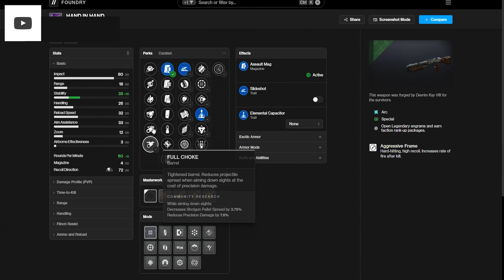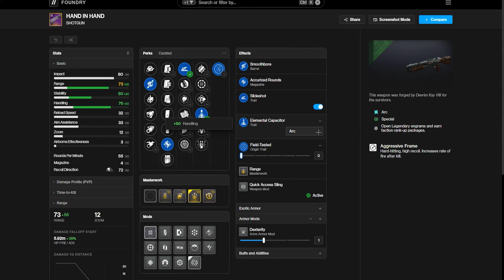A arma que mais me surpreendeu essa temporada...| Destiny 2 Queda da Luz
A arma que mais me surpreendeu essa temporada...| Destiny 2 Queda da Luz, Galera nesse vídeo vou estar mostrando para vocês a escopeta que veio come essa temporada "De Mãos Dadas", se vocês gostarem e quiserem mais vídeos de destiny 2 aqui no canal deixem o like, se inscrevam e comentem para ajudar o canal a crescer!
Clã da comunidade esta agora disponível:
 ↳ Você precisa ser pelo menos membro básico para poder entrar!
 ↳ Membros Gold podem trazer no total 2 amigos (você e +1)
 ↳ Membros premium é igual o Gold mas tem algumas coisas a mais além do clã!
→ Membros Premium recebem:
 → +20 canais de texto no discord do canal
 → +20 vídeos apenas disponíveis para os membros (incluindo uma serie muito boa)
      ↳ Caso você vire membro vincule o discord com a tua conta do youtube para receber o cargo lá. Os vídeos são automaticamente  liberados
▶ Sociais:
Family friendly